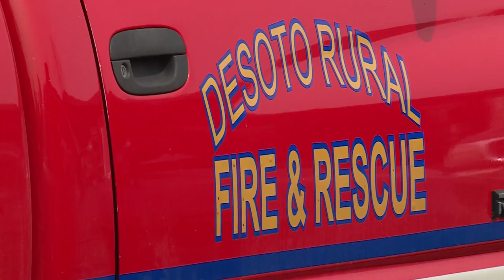Second alarm fire at De Soto nursing home forces evacuation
De Soto Rural Fire Protection District said in a Facebook post that they were dispatched for  smoke in the building. When they arrived they found the source and evacuated residents.